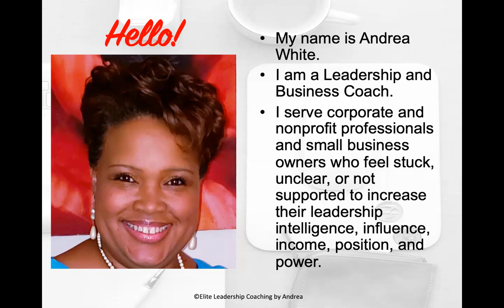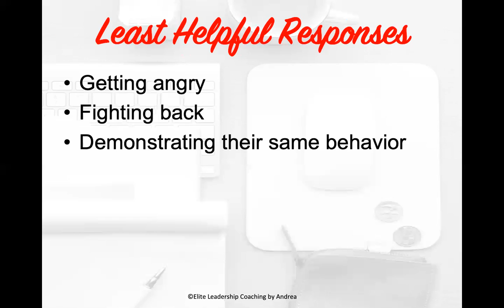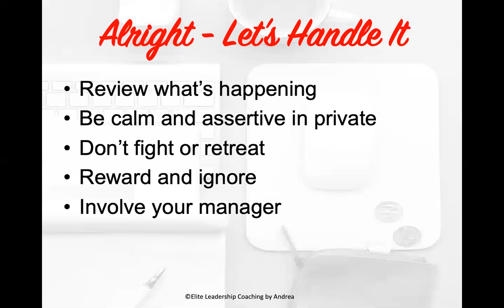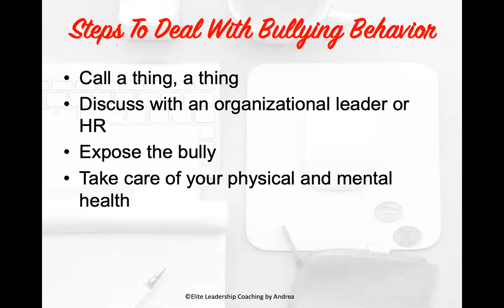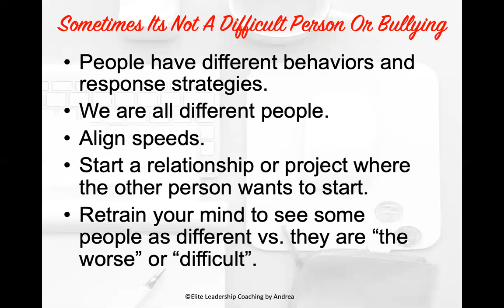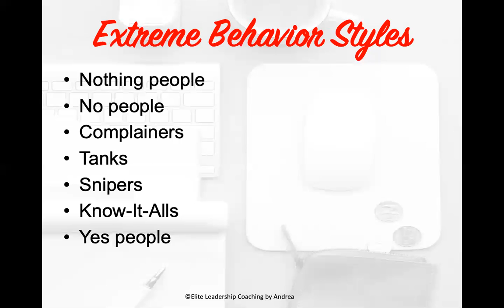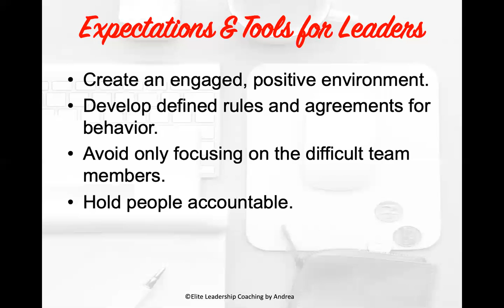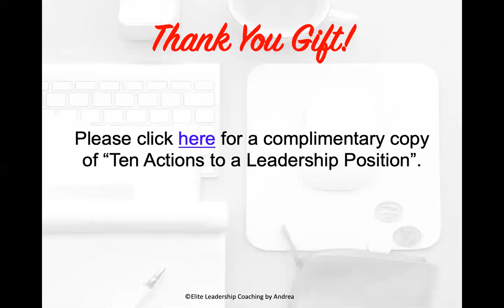Dealing With Difficult People At Work: How to Stay Professional When Things Get Ugly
Elite Leadership Coaching by Andrea serves corporate and nonprofit professionals and small business owners who feel stuck, unclear, or not supported  in increasing their leadership intelligence, influence, income, power, and position. Results are attained through 1:1 coaching, online small groups, live events, and keynote presentations.